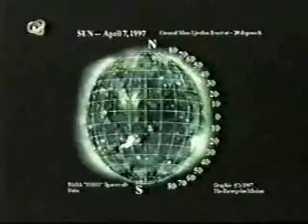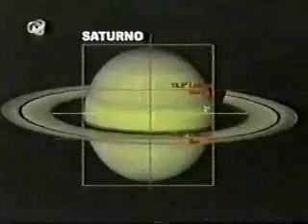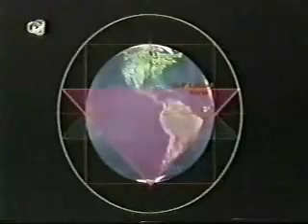Os Maias e a pirâmide de Kulkucan no ponto astronômico exato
Como isto é possível?

É incrível!